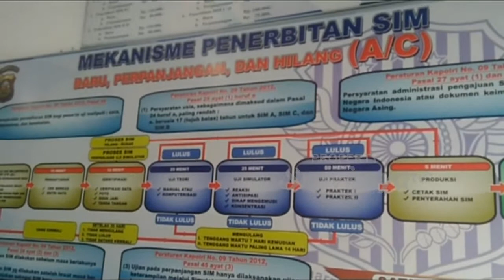Lahir Bertepatan HUT Bhayangkara, 40 Warga Lubuklinggau Ikuti Program SIM Gratis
Memperingati Hari Ulang Tahun bhayangkara Ke-74 puluhan warga Lubuklinggau yang bertepatan lahir di tanggal 1 Juli ramai-ramai mengikuti program pembuatan SIM gratis yang disiapkan Satuan Lalu Lintas Polres Lubuklinggau.